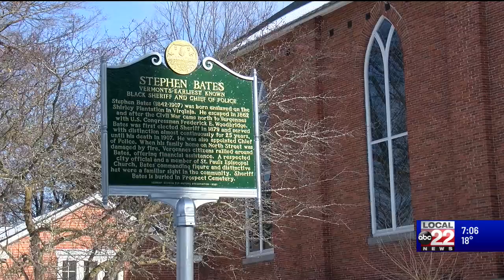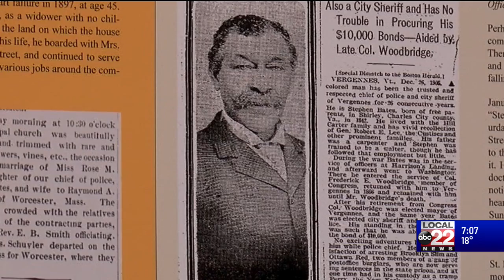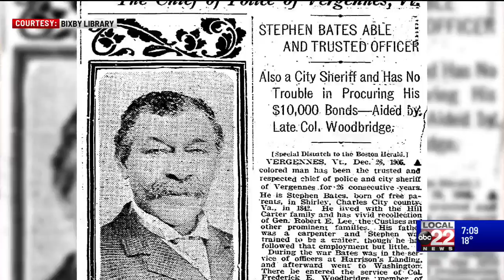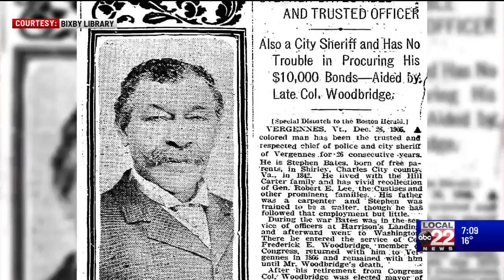This Place in History: Stephen Bates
At This Place in History, we're in Vergennes, home to Vermont's first known black police chief and sheriff.